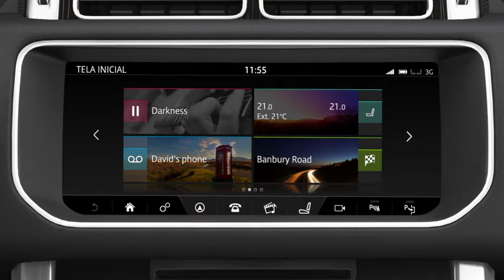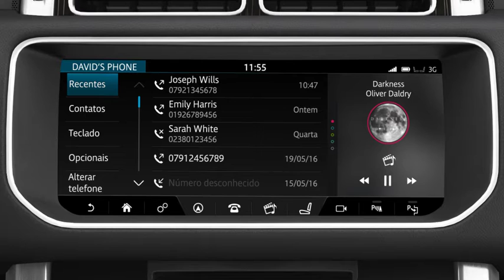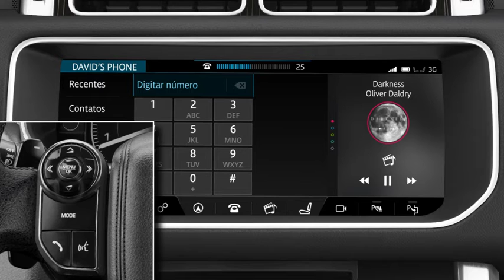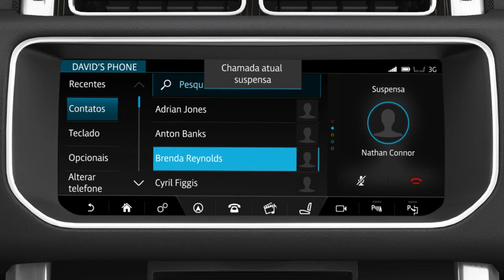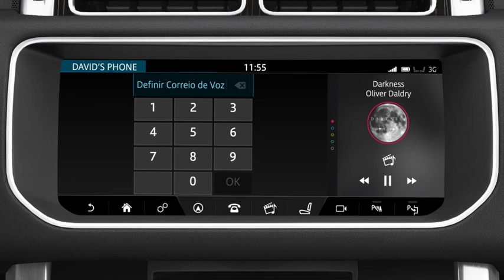Range Rover Sport | InControl Touch – Operação de Telefone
Como emparelhar seu celular no InControl Touch do Range Rover.